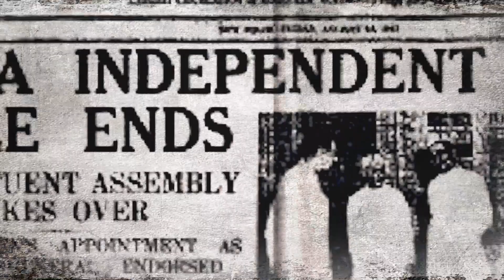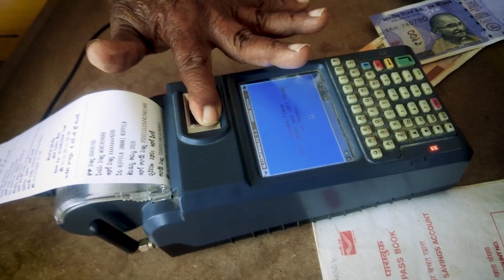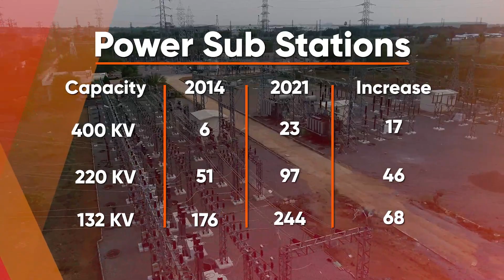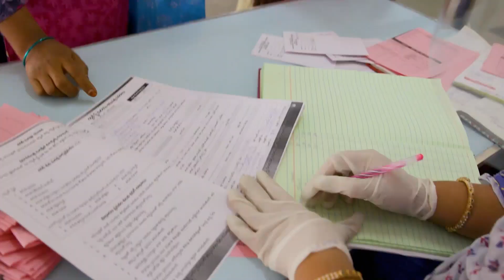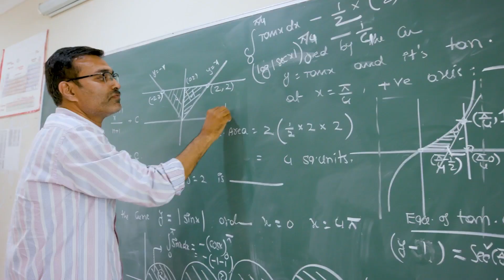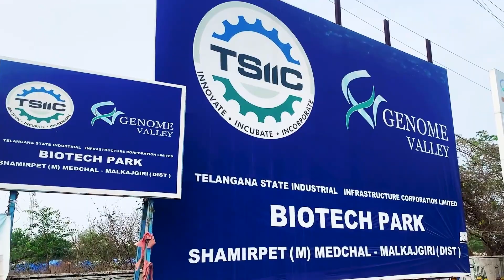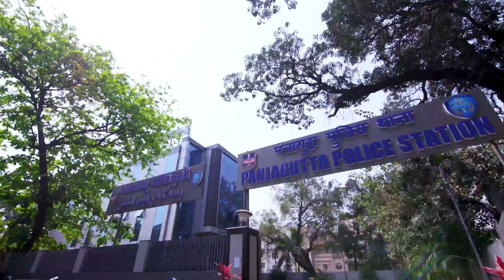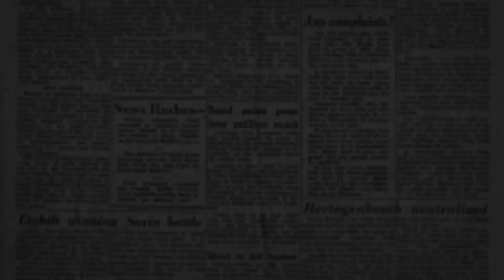"Telangana, A Phoenix Rises" - How KCR’s State Became Top Performer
Description